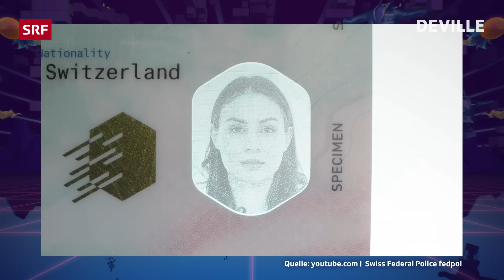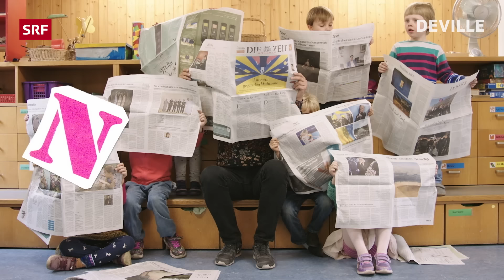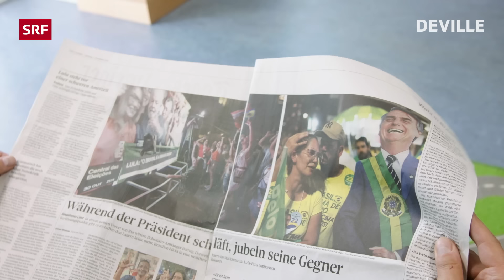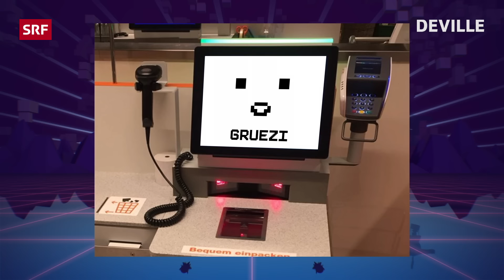Liebesgrüsse aus Katar - Ganze Folge 138 | Satire | Deville | SRF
Dominic Deville beschäftigt sich mit einem spektakulären Spionagefall in der FIFA rund um die WM in Katar. Gabriel Vetter löst Probleme. Und Newsli ist wieder da. In der Sendung fallen Piepser und anonymisierte Stellen auf. Aus juristischen Gründen musste eine Person unkenntlich gemacht werden.